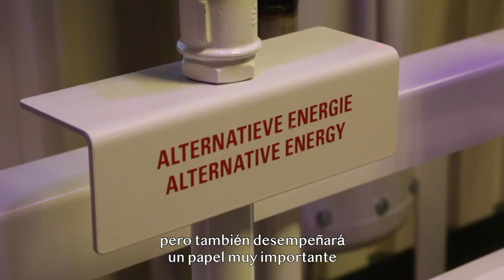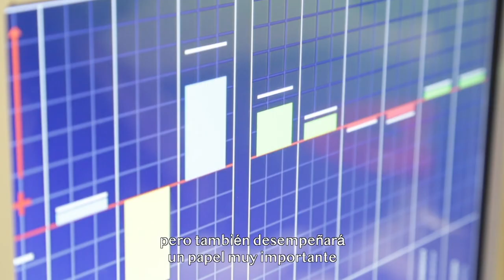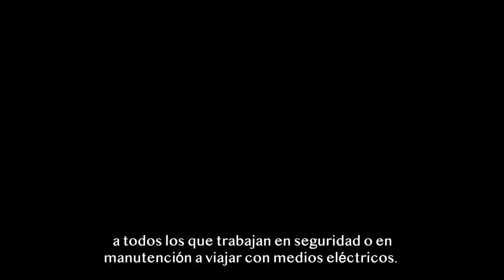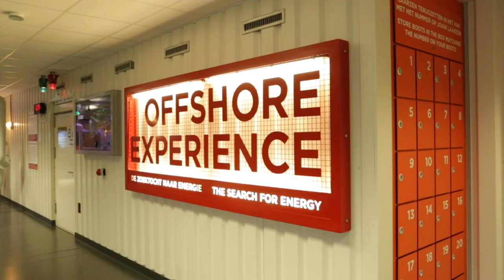AIVP DOC(k) - La ciudad portuaria en defensa del clima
La cuestión de la concientización respecto al medioambiente y el surgimiento de la temática del desarrollo sustentable remontan a algunas décadas atrás. La conferencia de Río de 1992 ilustra el avance de esta temática a escala global. Los puertos, conscientes de su parte de responsabilidad, también tienen un rol que ejercer en la actual necesidad de transición energética.

Las ciudades portuarias están empezando a limitar las emisiones de gases de efecto invernadero.

El puerto tiene un gran desafío con respecto al cambio climático, ya que la logística y navegación emiten grandes cantidades de dióxido de carbono. Por tanto, las ciudades portuarias también tienen responsabilidad en el cambio climático y tienen que trabajar duro para reducir sus emisiones de dióxido de carbono.

La mayoría de los puertos se preocupaba de la calidad del aire, ya que eso es lo que afecta inmediatamente a la gente que vive cerca del puerto; es decir, sulfatos, nitrógeno, polvo fino, y ese tipo de cosas. El dióxido de carbono es un factor que, hoy en día, se ha vuelto tan políticamente importante que se llevó a cabo la conferencia COP21 en París, donde todos los Gobiernos firmaron para reducir las emisiones globales. Todas las industrias tienen que contribuir y eso incluye también a la industria marítima y logística.

La ecología industrial es un enfoque, a la vez teórico y práctico, que busca acompañar la evolución del sistema económico industrial para intentar hacerlo compatible con el medioambiente. Esto implica que, por ejemplo, se intente reducir los residuos, principalmente al utilizar los residuos de algunos como recursos para otros. Esto es lo que se llama simbiosis industriales.

Ponentes:
Isabelle VRIES
Patrick VERHOEVEN
Isabelle RYCKBOST
Santiago GARCIA-MILA
Christine CABAU WOEHREL
Jean-Philippe GENDARME
Carla JONG
Bruno DELSALLE
Alberto CAPPATO
Hugues PARANT
Suren ERKMAN